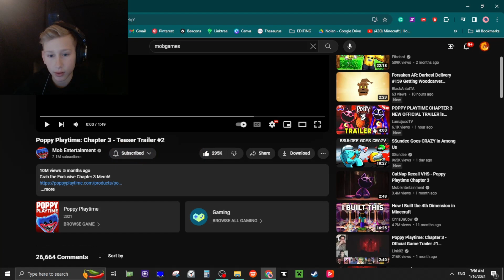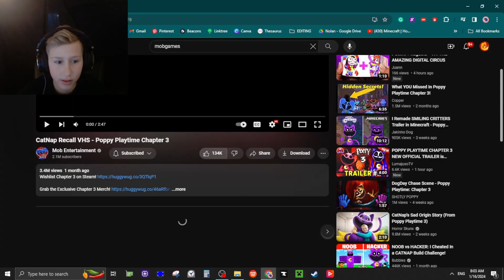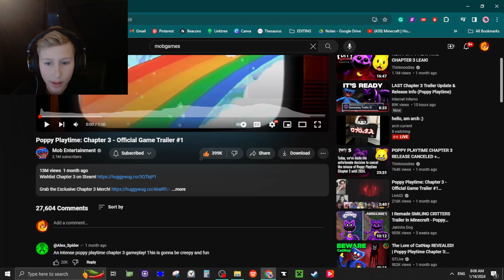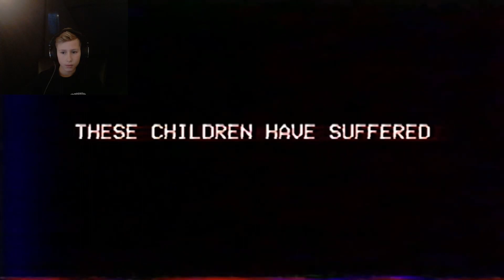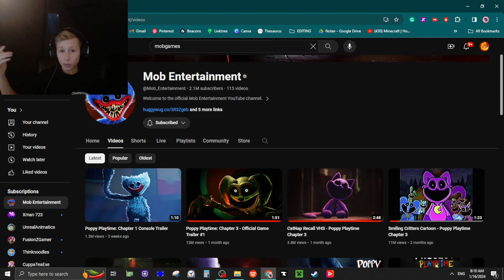Watching poppy playtime chapter 3